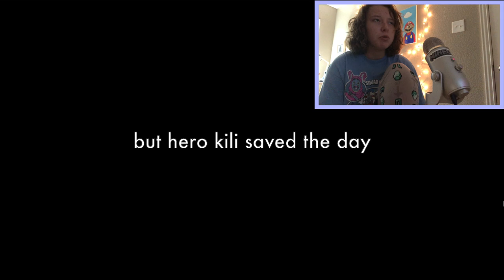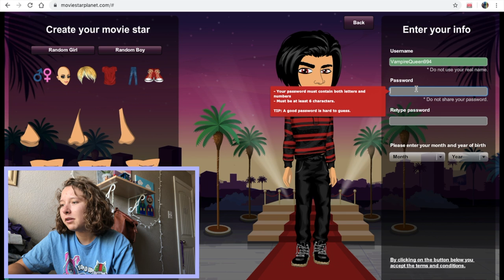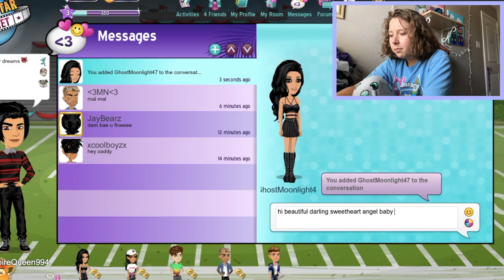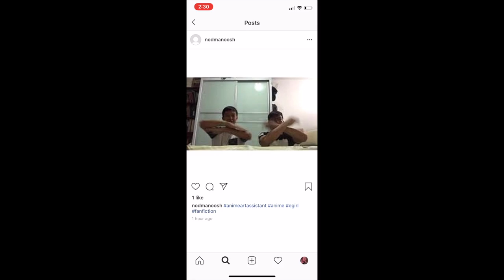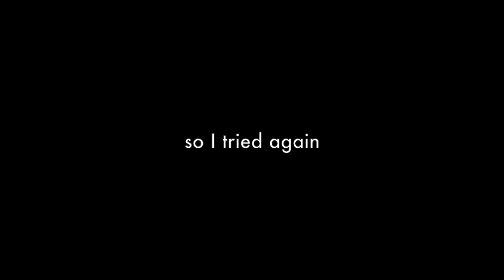gamer gorl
minecraft: 0:19-4:21
grand theft auto: 4:29-6:47
moviestarplanet: 7:00-10:40
the sims 4: 11:02-13:13